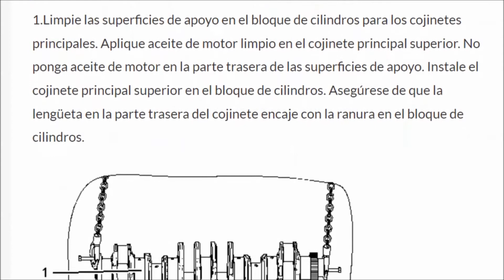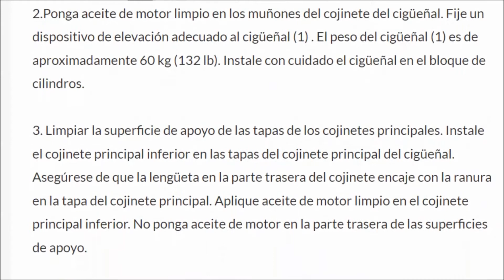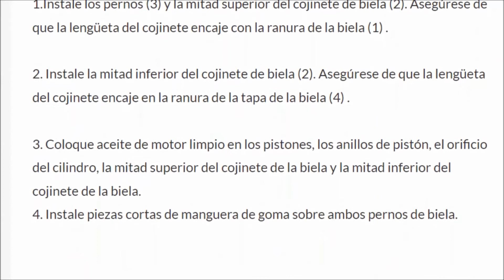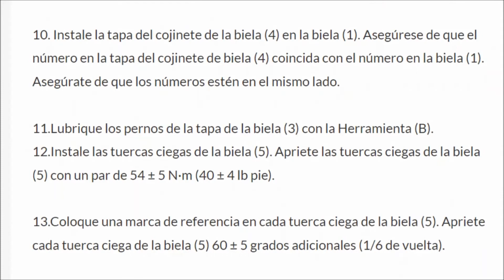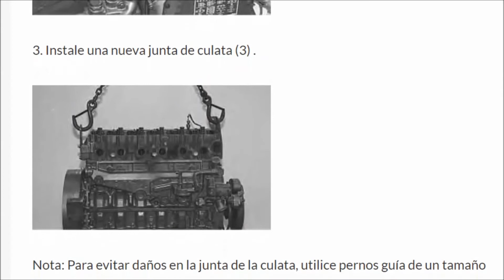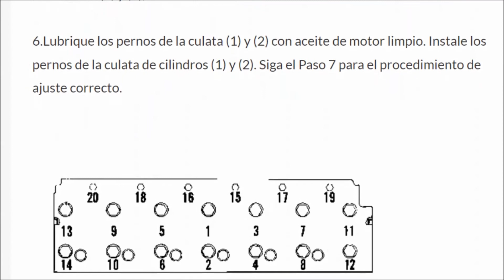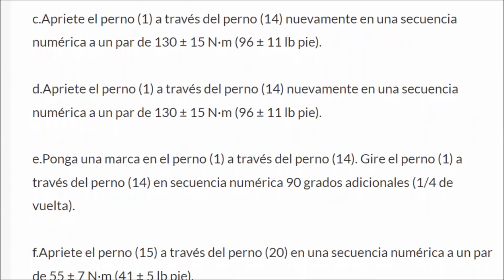3126 Motores de camión, Caterpillar, procedimiento de apriete correcto, cigüeñal, bielas y culata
3126 Motores de camión, Caterpillar, procedimiento de apriete correcto, cigüeñal, bielas y culata, instalar.
☑️ Bitcoin: 15pacQvDHaCcNdgiwvmL45QTzBya167pwk
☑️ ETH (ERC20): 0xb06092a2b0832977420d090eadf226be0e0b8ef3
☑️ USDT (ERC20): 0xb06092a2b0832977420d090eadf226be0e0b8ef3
☑️ DOGECOIN: DG5QF2Yh3DFTL7LwPeZASHaGYFbFnHytBP
                                                    👇 MEDIOS DE CONTACTO 👇
☑️ Bitcoin: 15pacQvDHaCcNdgiwvmL45QTzBya167pwk
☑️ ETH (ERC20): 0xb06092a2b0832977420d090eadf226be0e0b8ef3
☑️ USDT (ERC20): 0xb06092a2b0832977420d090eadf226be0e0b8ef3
☑️ DOGECOIN: DG5QF2Yh3DFTL7LwPeZASHaGYFbFnHytBP